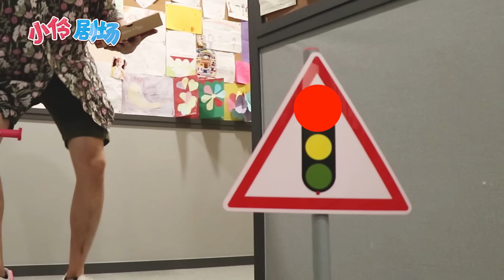冰淇淋店變身披薩餐廳？小伶玩具 | xiaoling toys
親愛的小風伶！👬
這裡是小伶玩具的新頻道：小伶劇場coco show !
這裡有更多新奇有趣的影片等著大家唷！💗